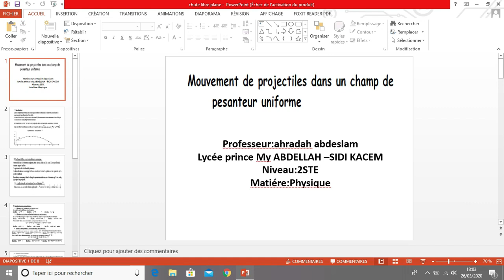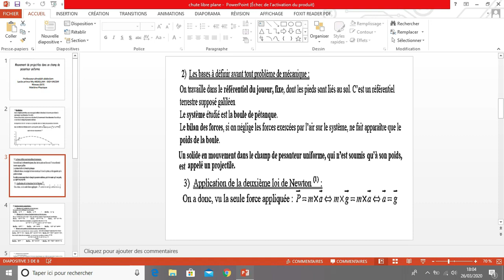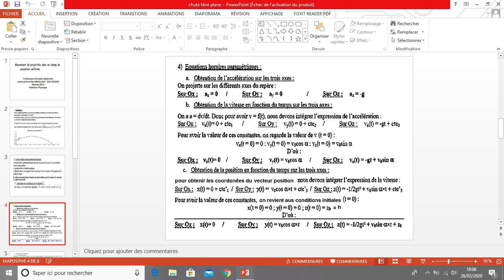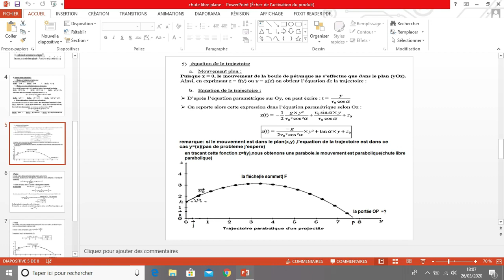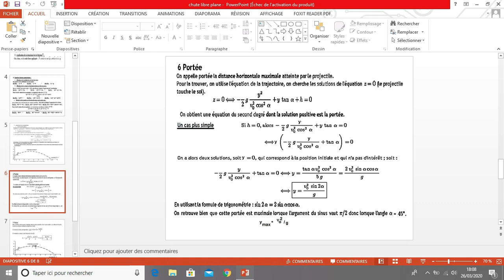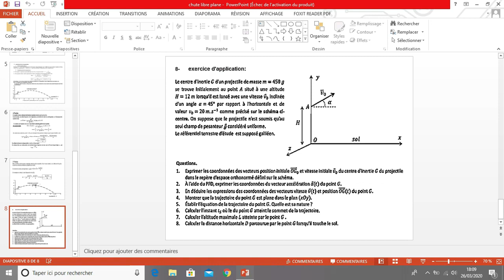Cours Chute Libre Parabolique physique - 2eme BAC